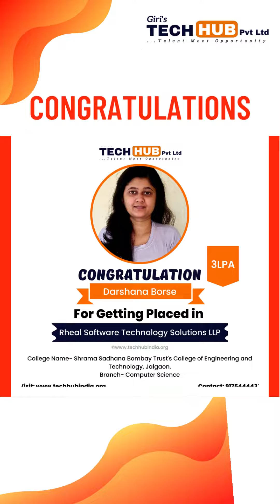Fresh Faces in Placement: Introducing IT Freshers from Giri's Tech Hub Pvt. Ltd. Pune. ( part 1)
Welcome to Giri's Tech Hub Pvt Ltd, where dreams meet technology!
In this video, we proudly present the incredible success stories of our talented students who have recently embarked on their IT careers.

🎓 Follow their inspiring journey from the classroom to the corporate world, witnessing their hard work, dedication, and determination paying off. 🖥️ Get a glimpse into the future of technology as our fresher stars begin their ascent in top-notch IT companies. 👏

Join us in applauding these young tech enthusiasts and get inspired by their remarkable achievements. Don't miss this exciting and motivating showcase of the next generation of tech leaders.